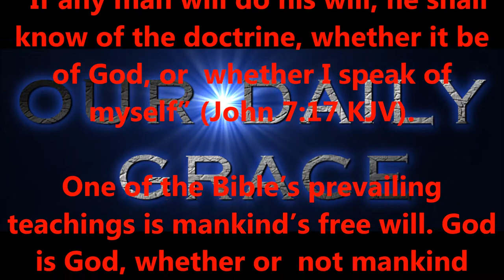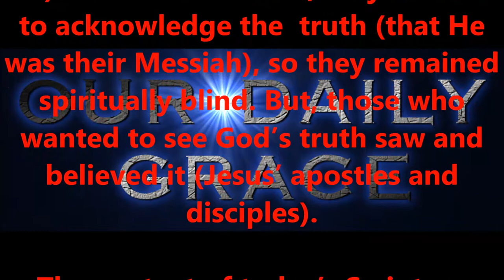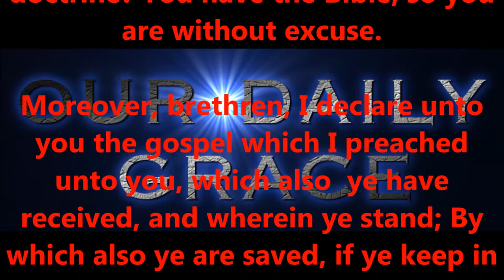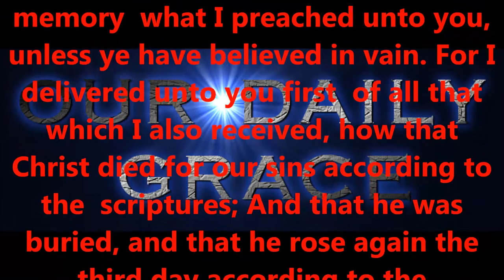FREE WILL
Produced by,
Lonnie Martin

Written by,
Shawn Brasseaux
Lonnie Martin